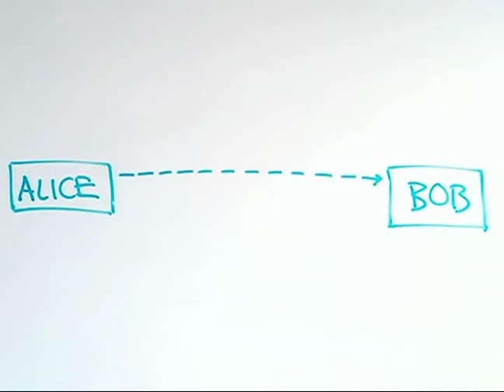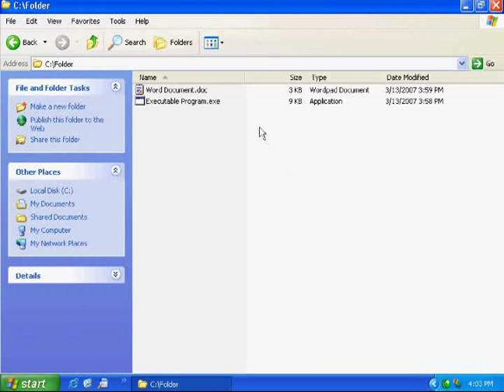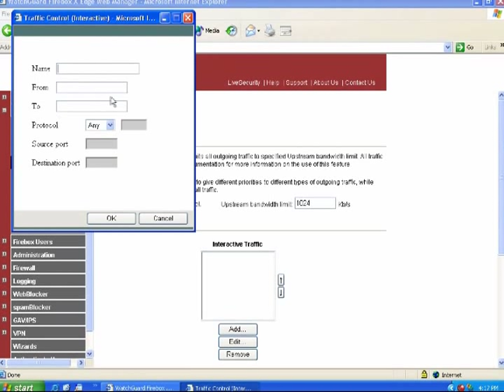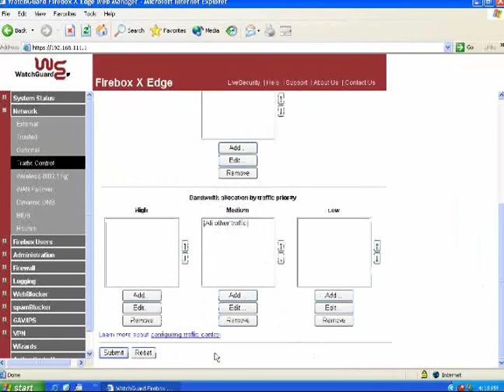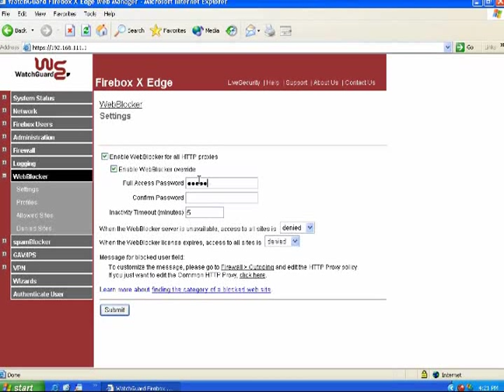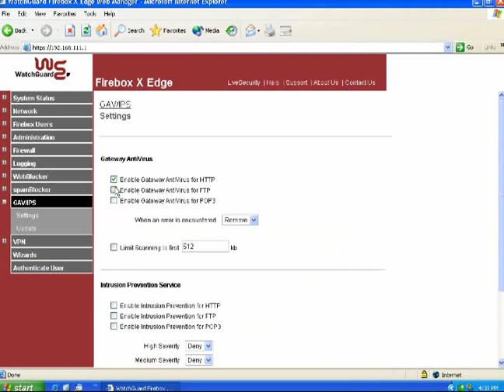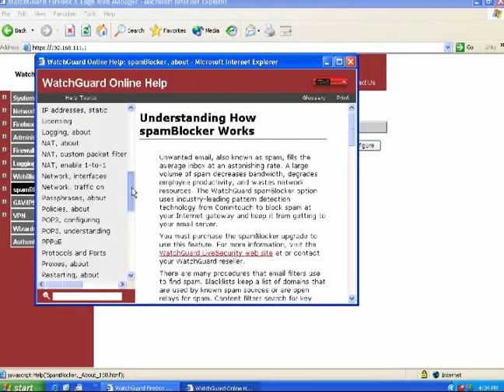Welcome to Firebox X Edge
Tim Helming highlights some features of WatchGuard's most affordable firewall appliance, the Firebox X Edge. Intended for new owners of any Edge model.